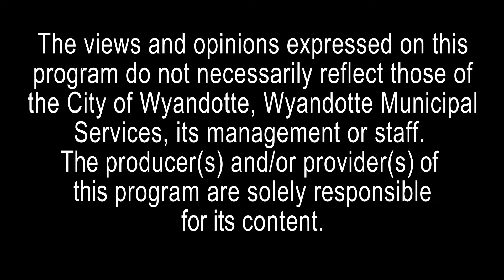Monsters & Morsels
In this episode of Haunter's Hollow, the round table recounts more tales as haunted house actors, Ryan reminisces about a Michael Myers prank, and Joel takes us back to 1999 with the tale of a breaking and entering.

Haunter's Hollow is recorded at the Wyandotte ConneX Studio and is also available on channel 15 and HD channel 215 of Wyandotte ConneX.